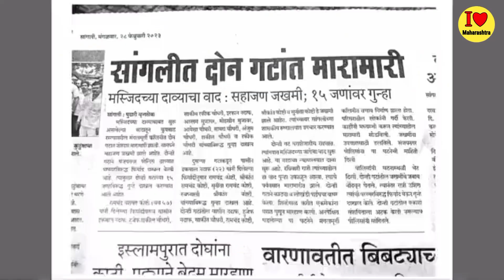राज ठाकरे गुढीपाडवा मेळावा संपूर्ण भाषण | शिवतीर्थ | Raj Thakre | Gudi Padwa Melava | Shivtirth